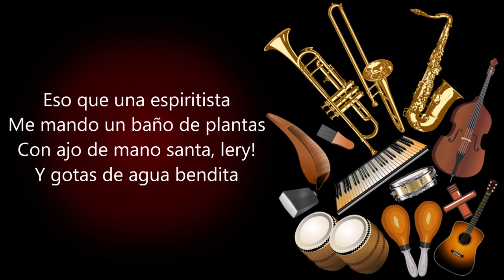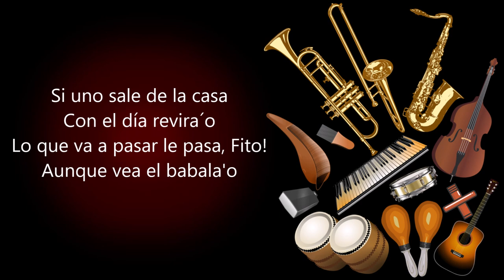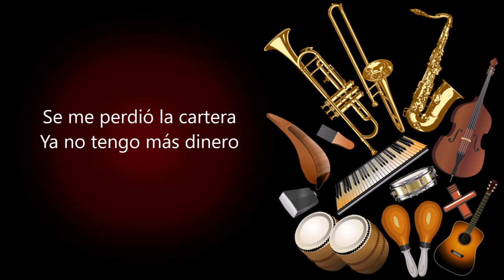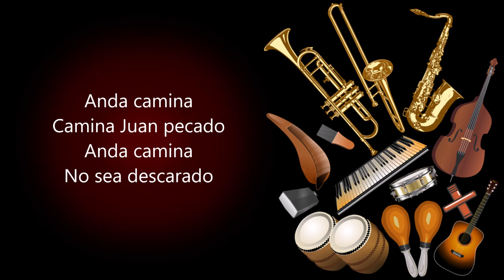La Cartera Larry Harlow (Letra)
Se me perdió la cartera
Ya no tengo más dinero

Voy a ver a una santera
O a buscar un buen brujero
Ayer bote la cartera, calla!
Y perdí los espejuelos

Eso que una espiritista
Me mando un baño de plantas
Con ajo de mano santa, lery!
Y gotas de agua bendita

Uno sale de la casa
Con el día revirado
Lo que va a pasar le pasa, Fito!

Anda camina
Camina Juan pescado
Anda camina
No sea descarado

Camina derecho
Camina de la´o
Camina palante
Ya tu tas pandeado

Anda camina
Camina Juan pescado
Anda camina
No sea descarado

Dicen que lo vieron en la 110
Comiéndose un bacalao

Anda camina
Camina Juan pescado
Anda camina
No sea descarado

Tanto orgullo
Y tanto plante
Y siempre cogiendo fia’o

Anda camina
Camina Juan pescado
Anda camina
No sea descarado

Nadie te puede mirar
Porque tu estas bien salado

Anda camina
Camina Juan pescado
Anda camina
No sea descarado

eeh, camina, camina
Camina, camina palante
Salado

Anda camina
Camina Juan pescado
Anda camina
No sea descarado

A mí no me engañas tú
Tú sigues siendo un pelado

Anda camina
Camina Juan pescado
Anda camina
No sea descarado